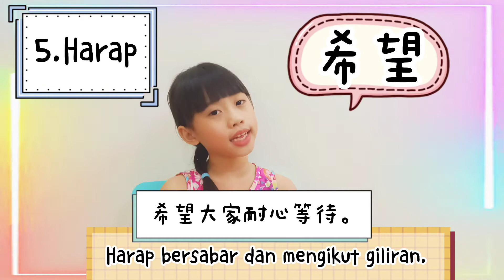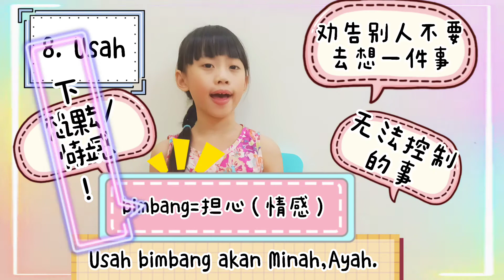KSSR Semakan二年级国文 【Kata Perintah】 【Bahasa Melayu】【Tahun 2】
💬 這期影片分享发🎉🎉🎉🎉🎉🎉🎉

💥【KSSR Semakan二年级国文】

💥【KSSR Semakan二年级科学】

👑KSSR Semakan二年级科学| 单元八【 混合物】【溶解与不会溶解的物质】 科学实验| 科学小课堂【Part 2】💥

👑colour snow diy| 彩色的雪| 大人也想玩| 小孩在家玩實驗| 超好玩的科学实验| steam实验室| stem science activities with kids|

👑STEAM 科學小實驗| stem science activities with kids| 像青蛙卵的小珠子| 五顔六色的透明珠子| Elysia and Euky

💥【KSSR Semakan二年级体育与健康教育】

👑KSSR Semakan体育与健康教育| 下课了| 使用道具【 抛球与接球我都行】【 互抛】【 篮子接球】

👑周末日常吃早餐 | 捞捞面 | 健康營養輕食 |王嘉爾同款 | 捞捞DIY Poke | 轻食尚 | budget diy poke bowl | Elysia&Euky Happy Life 💓

👑paw patrol birthday decoration ideas| Birthday Vlog| 4岁生日怎么庆祝呢？ | Paw patrol 生日派对

👑虾皮下单购买的手帐贴纸‼️|本地卖家| 不需要等太久|1-2天就到货|马上就能开箱做手帐|角落生物太萌了吧|

👑小熊美术材料盒开箱| 49零吉10堂体验课| 附送精美材料盒| S2体验课

 👑懒人版 儿童便当| Daiso 便当小物DIY| easy steps to prepare kids breakfast| 简单易做便当盒| Elysia and Euky Happy Life